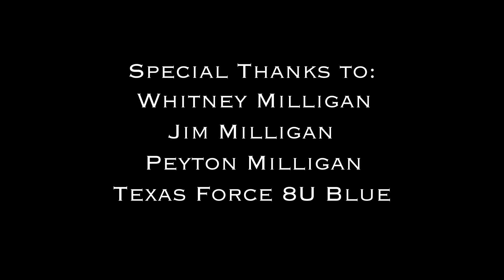Baseball and Beyond - Documentary - Riley Hebert